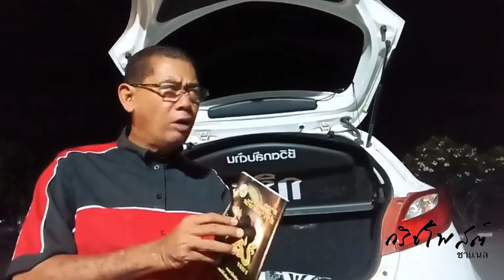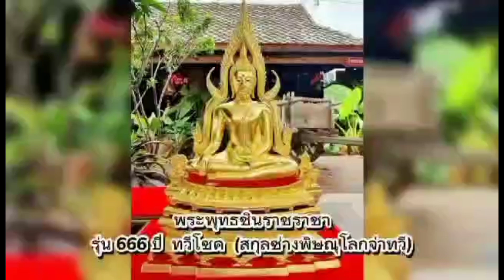พึ่งรู้ว่า " สว.ถวิล เปลี่ยนสี และพวกพ้อง" เก่งเรื่องเงินดิจิตอล 10,000 บาทด้วย !